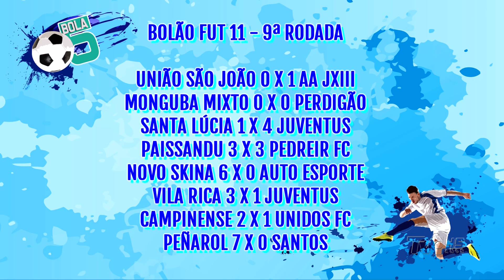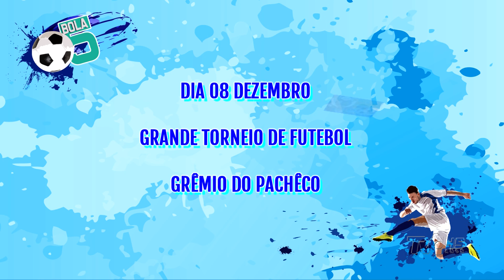Bola 5 | Íntegra 3º Bloco | 20.11.19